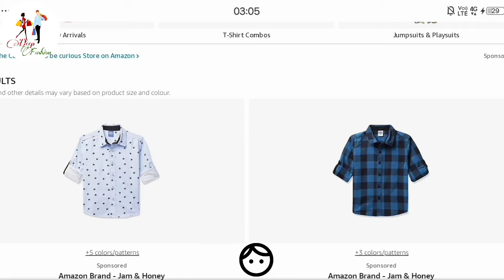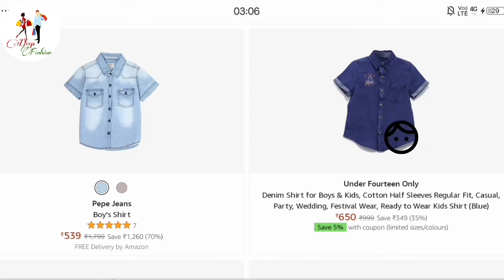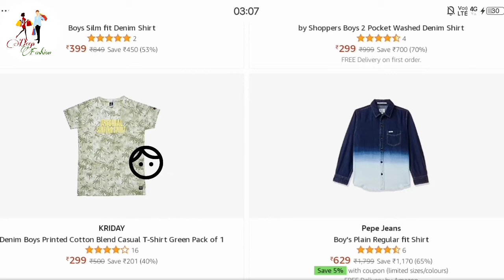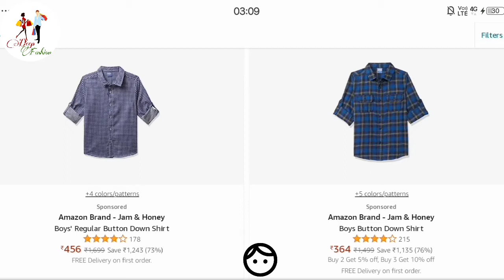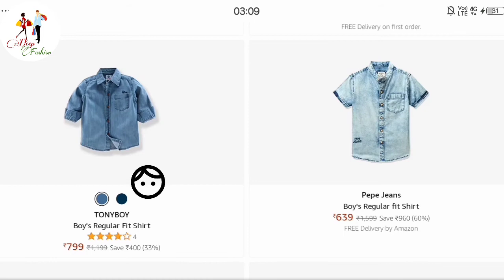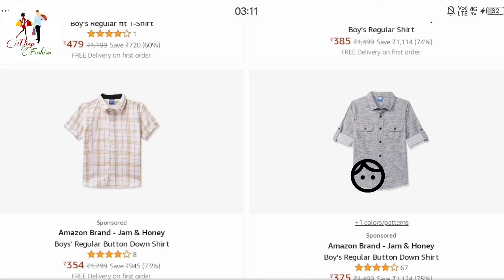"Fashion"amazon shopping appএ আসা কিছু boys নতুন shirt || festival pants denim || fashion india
Your quarries:-

little b
baby boy pant shirt collection
baby boy pant shirt cutting and stitching
Boys jeans shirt design
Jeans and t-shirt
Jeans
look and style
look & style
jeans styles
jeans design for little boys
shirt designs for little boys
jeans with shirts
full sleeve shirt with jeans

Thanks & Regards
Deep Fashion